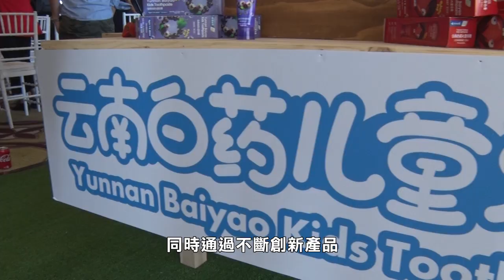【天下快訊】三藩市: 雲南白藥益生菌兒童牙膏全球發布 Yunnan Baiyao kids toothpaste